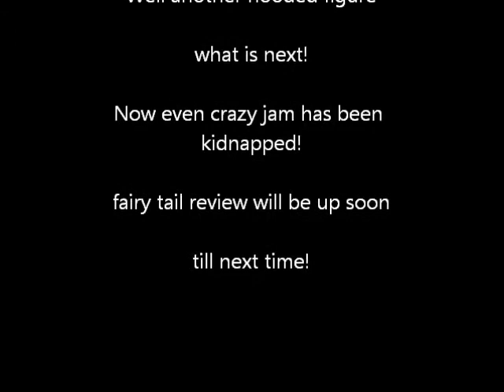A very special tamer episode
what has actually happened to me